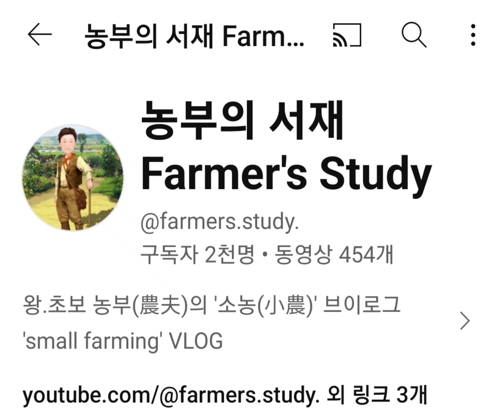YouTube(농부의 서재) 구독자 2천명! 고맙습니다^^°°